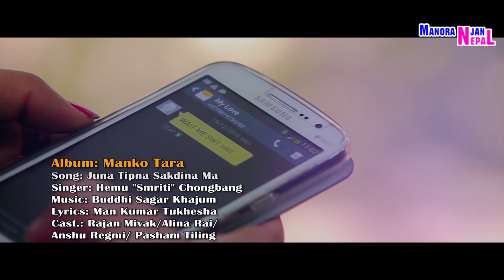Jun Tipna Sakdina Ma Song by Hemu Smriti Chongbang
jun tipna sakdina ma latest song by Hemu chongbang
Vocal: Hemu Smriti chongbang
Lyrics: Man Kumar Tukhesha

देश तथा बिदेश मा रहेर हाम्रो यस Youtube Chanel मार्फत भिडियो हेरी रहनु भयका दर्शक हरु मा ,यदी तपाईं हरु पनि कुनै पनि गीत रेकडिङ ,म्युजिक भिडियो, कुनै पनि गीत लाई बजार ब्यबस्थापना गर्नु परेमा हामी लाई संम्पर्क गर्नु होला 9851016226  (मनोरन्जन नेपाल)